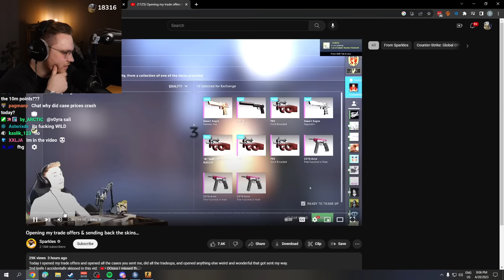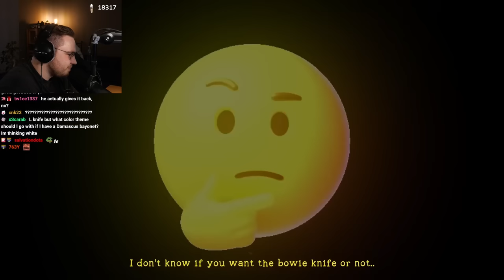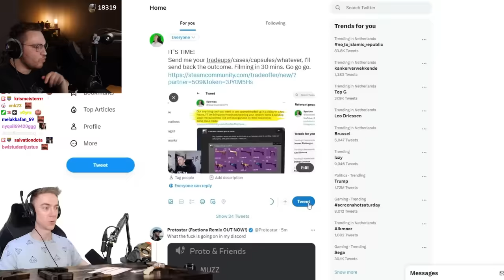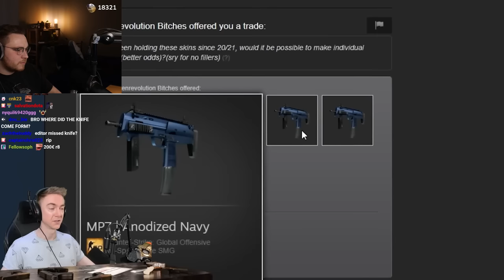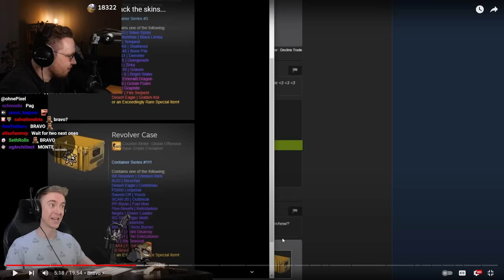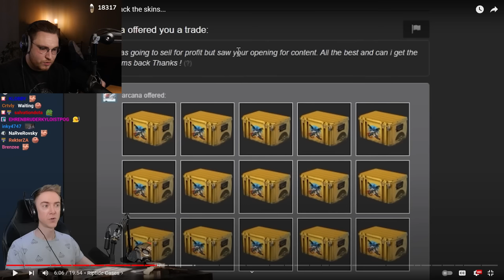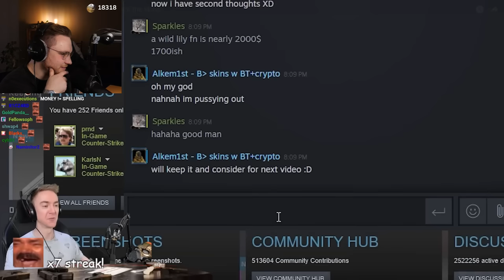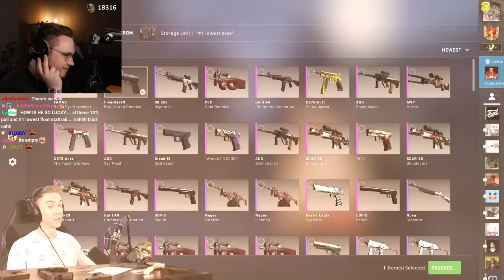ohnePixel reacts to 'Opening my trade offers & sending back the skins' by Sparkles